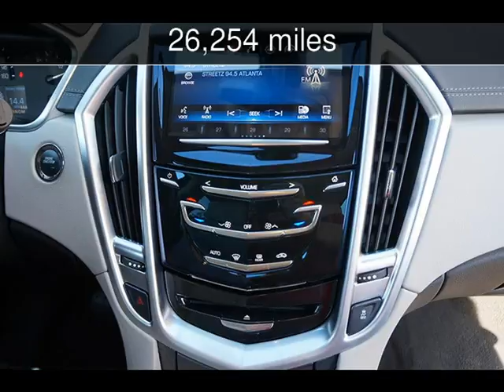2015 Cadillac SRX Base Used Cars - Loganville,Georgia - 2016-09-22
See more details about this used car This 2015 Cadillac SRX Base with 26,254 miles is for sale at Executive Auto.